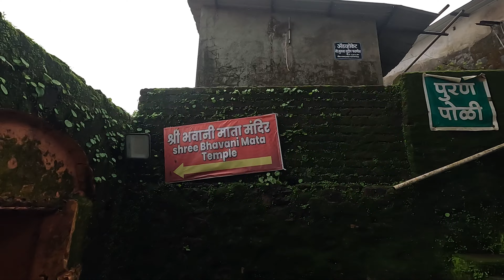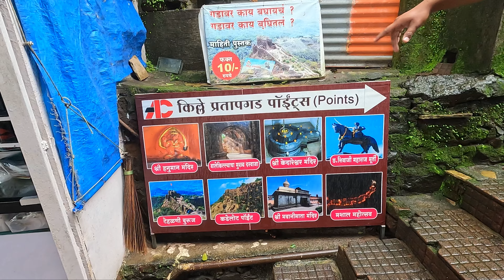chaliye andar chalte hain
hit likes.

*Daily Vlogs
*Behind the scenes ( During Shoot)
*Inspiring Interviews